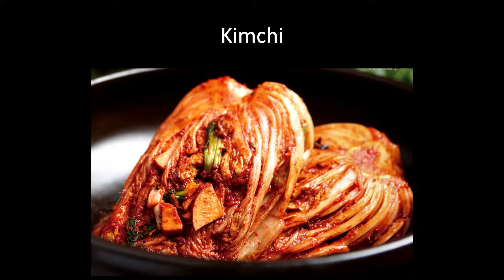24SP Class #24: Entering a Culture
Welcome to the live stream of Soc 119, an innovative Sociology course taught by Dr. Sam Richards at The Pennsylvania State University. This is class twenty four of the Spring 2024 Semester. This is the original live stream, which was recorded on Thursday, April 4th, 2024 on Penn State's University Park Campus.

We live stream every class, Tuesday and Thursday (Eastern Time).

Timestamps:
0:00:00 Getting Volunteers
0:00:50 Topic & Volunteer Introductions
0:08:37 A Conversation in Mandarin
0:21:09 A Conversation in Spanish
0:38:39 Learning Chopsticks
0:47:25 “Disgusting” Food
1:01:22 Milk

The short answer is: All the money goes back into the stream or sent to our international partners for fundraisers mentioned in class.